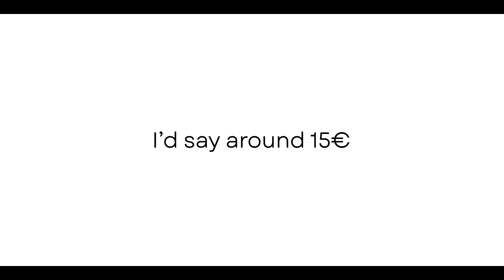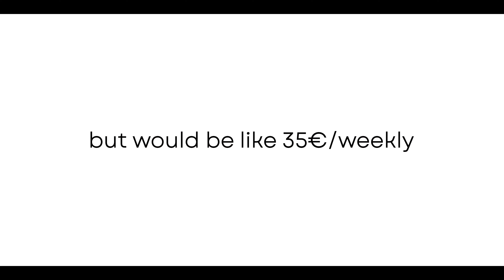How much I spend as a 3D Artist?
Hi! In this video, I show how much I spend in a week in The Netherlands as a 3D Artist. The numbers are a rough approximation and don't include some things more in-depth like savings, special occasion things I buy or dog stuff!

- timestamps -

00:00 - Intro
00:19 - Work
00:41 - Entertainment
01:19 - Transport
01:33 - Food
01:46 - Internet/Electricity